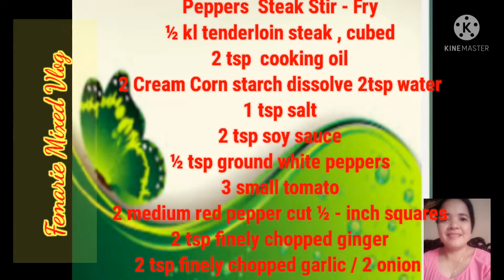Pepper Steak Stir-Fry / bisaya version